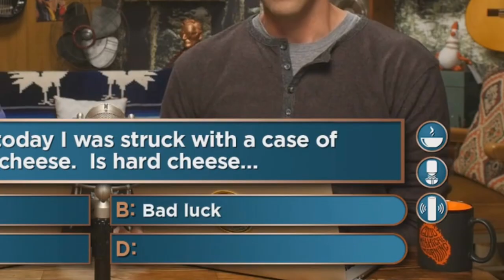Nipples So Hard They Could Cut Glass (MUSIC VIDEO)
Those nipples are just so cold they could cut glass.